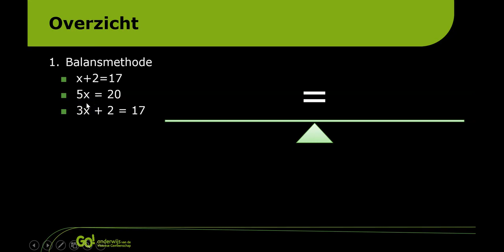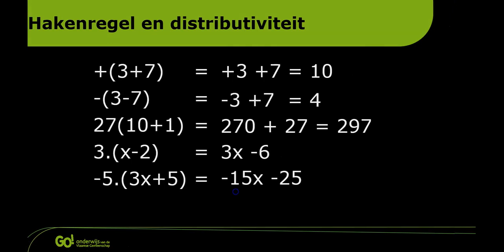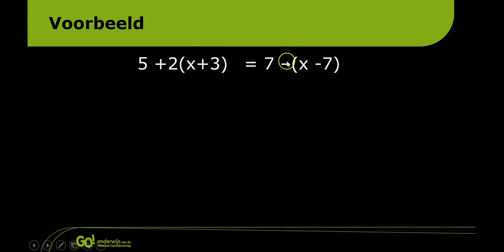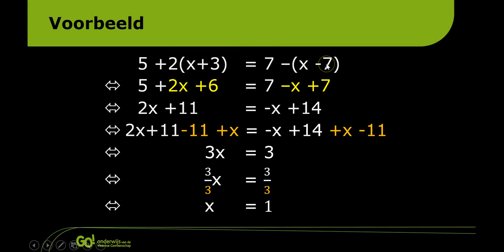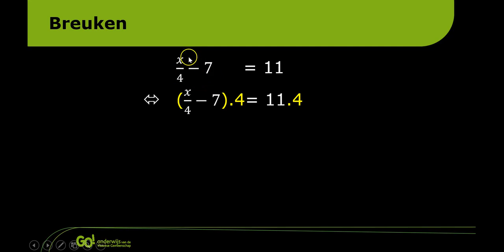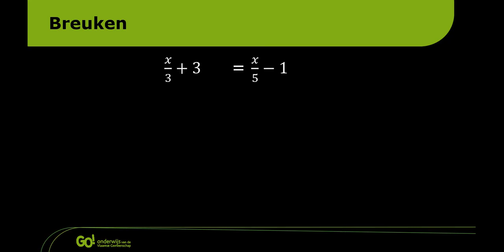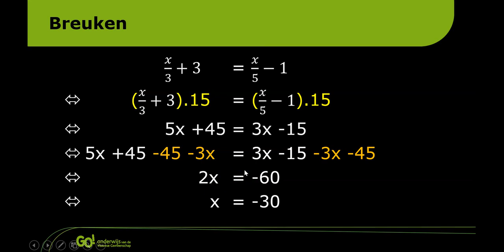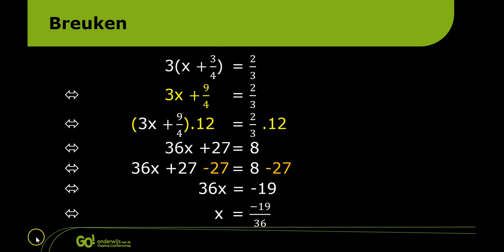Wiskunde vergelijkingen: Haakjes en Breuken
In dit filmpje gaan we verder met het oplossen van vergelijkingen van de eerste graad met één onbekende. We bespreken de correcte manier om haakjes en breuken weg te werken in onze vergelijking.